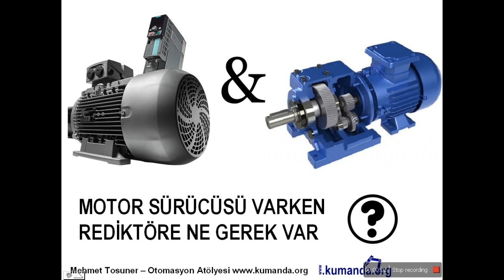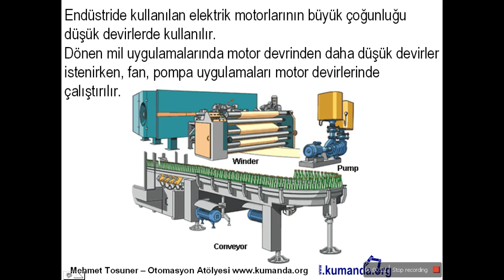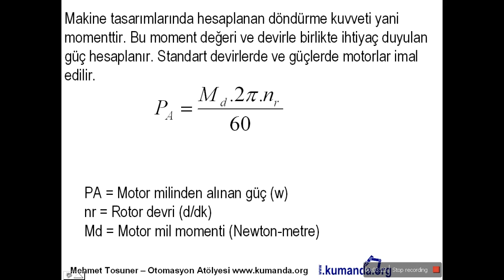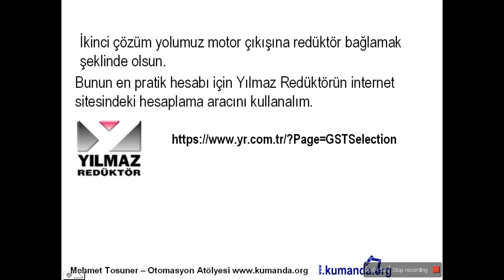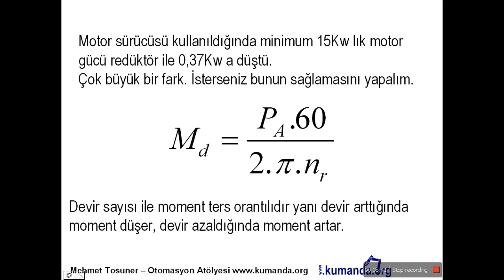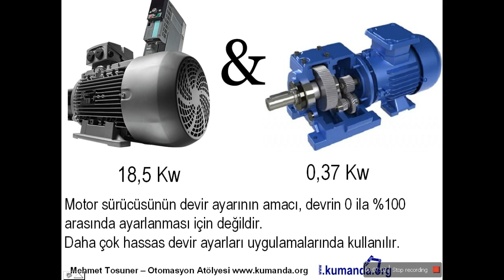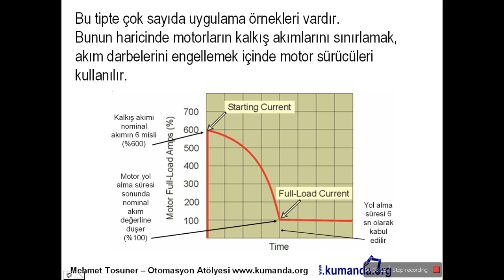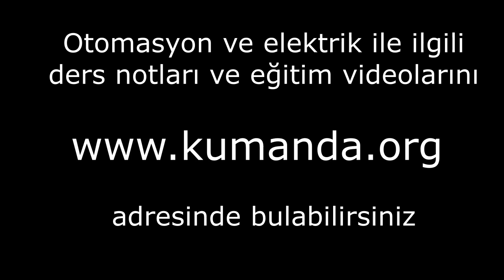Motor sürücüsü varken redüktöre ne gerek var?